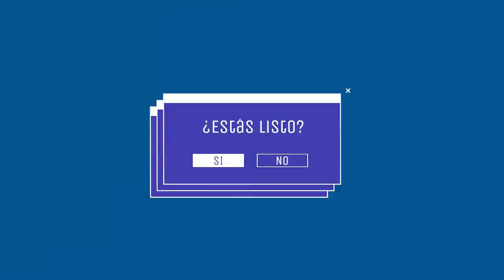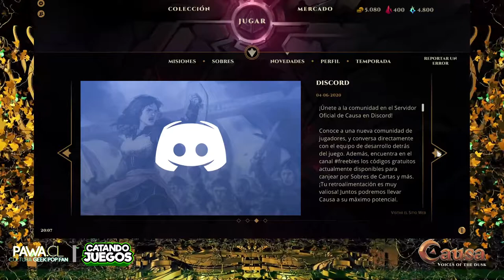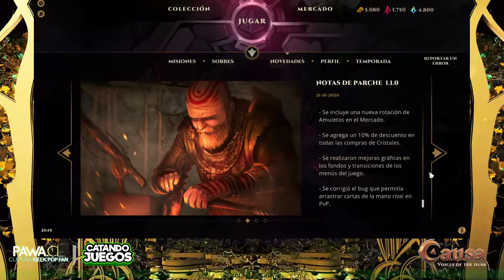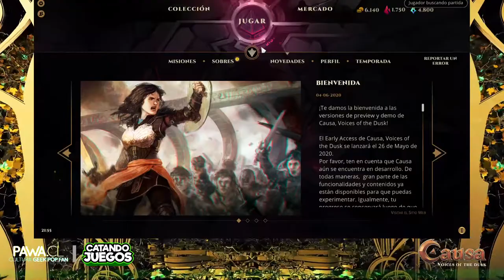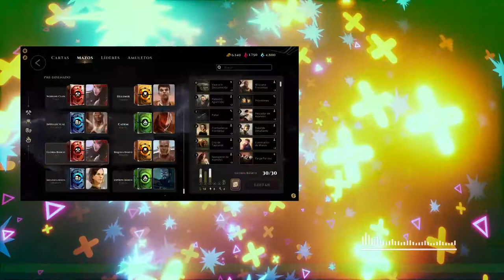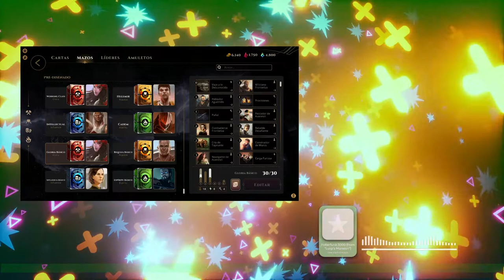[CATANDO JUEGOS] 🃏 Causa: Voices of the Dusk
¡PAWAdictos! Los chicos de Niebla Games nos invitaron a probar su nueva expansión y parche de "Causa: Voices of the Dusk", y como no, nos animamos a jugar un ratito. Jugamos campaña, casuales y conversamos un poco con los que se dieron una vueltita.

*¡SÍGUENOS!*